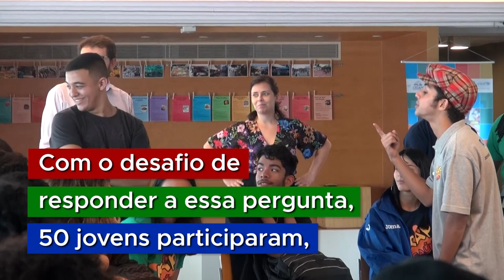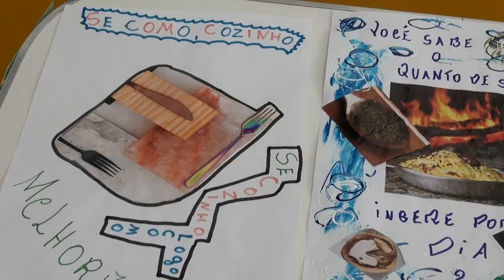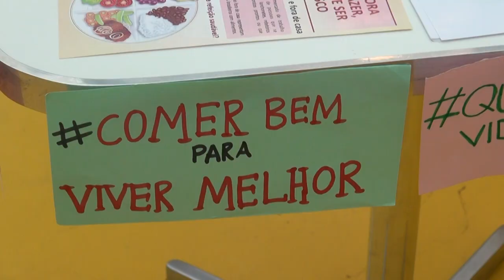Adolescentes participam de workshop sobre alimentação saudável no Rio de Janeiro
Como comer bem e melhor? Para ajudar os jovens a responder a essa pergunta, o Fundo das Nações Unidas para a Infância (UNICEF) reuniu no início de setembro cerca de 50 adolescentes e multiplicadores de diferentes comunidades do Rio de Janeiro.

Oito porcento das crianças brasileiras de até cinco anos e 10% dos jovens de cinco a nove anos estão acima do peso para a idade. O sobrepeso e a obesidade são frequentemente identificados em todos os grupos de renda, bem como em todas as regiões brasileiras.

De tão urgente, o tema faz parte da agenda de prioridades apresentada pelo UNICEF aos candidatos e às candidatas nestas Eleições 2018. O documento MaisQuePromessas – compromissos reais com a infância e a adolescência no Brasil – foi lançado em agosto.